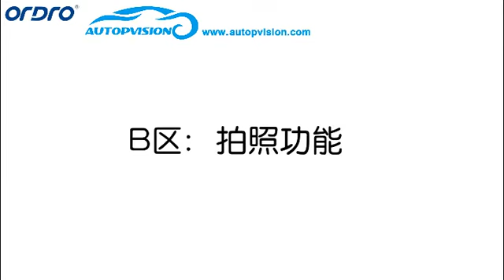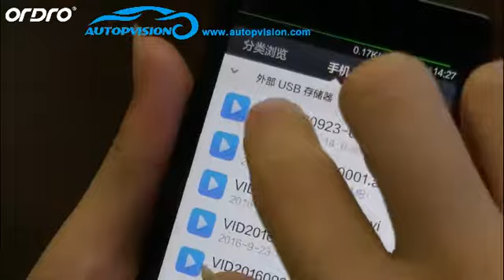EP3 1080P Full HD Action Wifi Sports Camera Hand Free Bluetooth Headset Video Earphone Camera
EP3 1080P Full HD Action Wifi Sports Camera Hand Free Bluetooth Headset Video Earphone Camera Recorder for Riding Climbing Sport